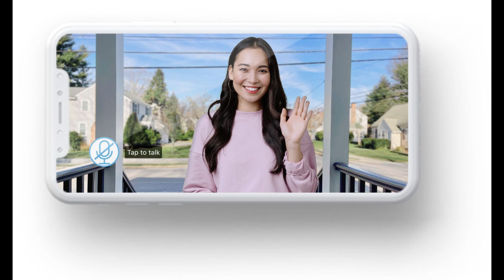Shantel VanSanten and Victor Webster Finalize Divorce With $10K Per Day Late Fee in Wild Pet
Shantel VanSanten and Victor Webster Finalize Divorce With $10K Per Day Late Fee in Wild Pet Custody Deal